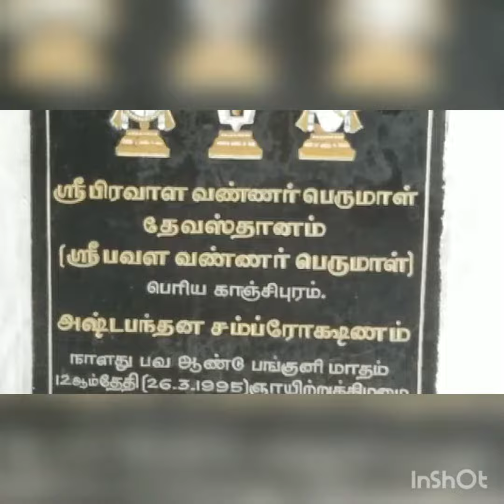திரு பவள வண்ணர் பெருமள் கோவில் பார்க்கலாம் வாங்க March 14, 2022